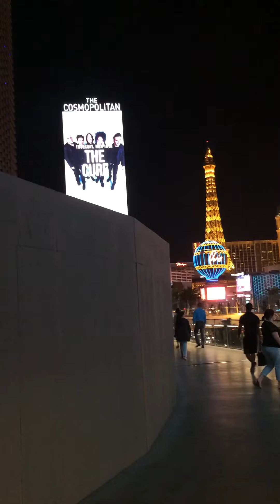❤️CAMINANDO Las Vegas, Nevada🎷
🥂real-lights and color❤️